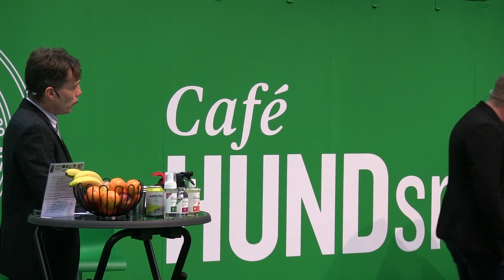Lyckas i utställningsringen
Handlern Mikael Nilssons delar med sig av sina bästa tips på Café hundsnack från Stockholm Hundmässa 2019